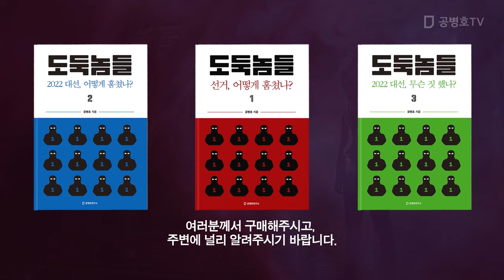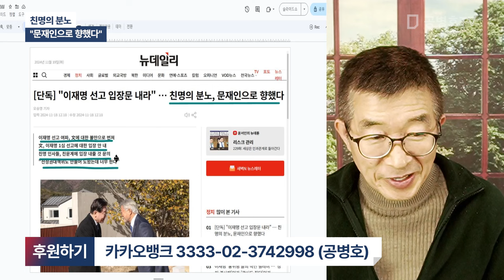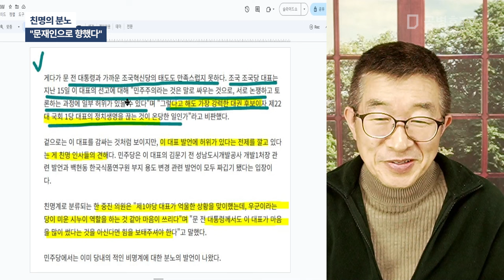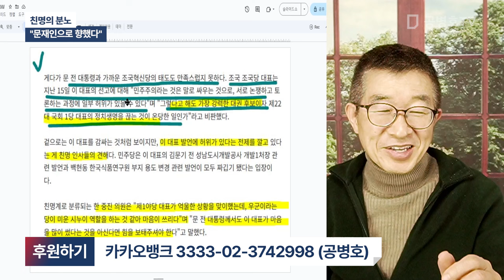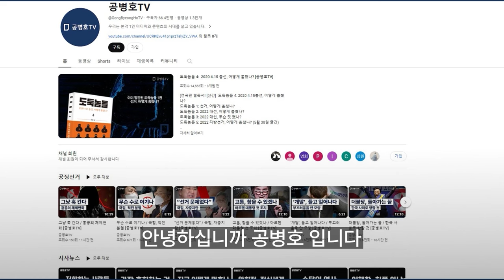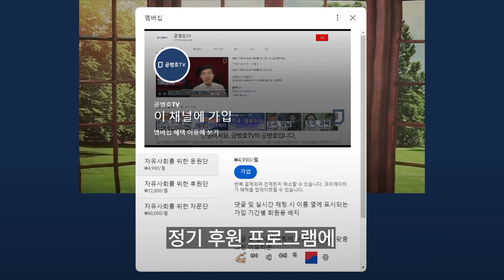친명의 분노 / "문재인으로 향했다" [공병호TV]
Bitcoin : 3MTW849AkP2ftLeSK2teZHMmzLu7Z83s9U